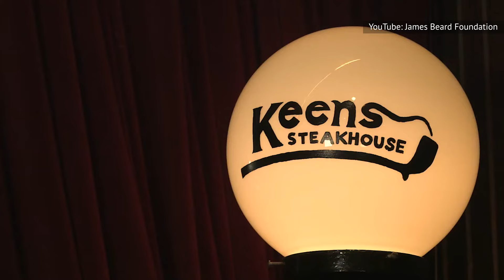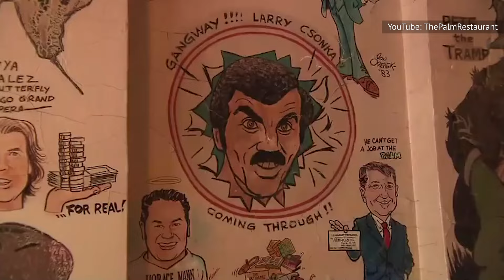New York City Steakhouses You Need To Try Before You Die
This video was adapted from an article written by Melissa Cabey for Mashed.com.  As someone who has lived in New York for close to 10 years, I've luckily gotten to eat at many of the delicious steakhouses the city has to offer — our list is from real New Yorkers who know the best of the best.

Gallaghers | 0:00
La Grande Boucherie | 1:11
Peter Luger | 2:08
Keens Steakhouse | 3:14
Ricardo Steakhouse | 4:16
M. Wells | 5:20
The Palm | 6:13
The Grill | 7:13
Quality Meats | 8:08
212 Steakhouse | 9:03